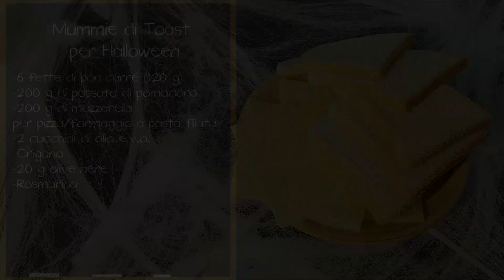Mummie di Toast - Antipasto Veloce per Halloween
Facilissime e Veloci da Preparare, le Mummie di Toast sono un Antipasto perfetto per i buffet di Halloween!

Ingredienti Ricetta

Per 6 mummia-toast

    6 fette (120 g) di pancarre' o di pane da tramezzini
    200 g di passata di pomodoro
    200 g di fontina o di mozzarella
    2 cucchiai di olio extravergine d'oliva
    1 cucchiaino di origano
    20 g di olive nere
    1 rametto di rosmarino

Preparazione Mummie di Toast per Halloween

1. Per prima cosa, preriscaldare il forno a 250°C.

2. Ungere il pan carré con l’olio e.v.o., distribuendolo con un cucchiaino oppure con un pennello. Aromatizzare con dell’origano e tostare le fette in forno caldo per 5 minuti.

3. Nel frattempo, tagliare la mozzarella per pizza a striscioline e metà delle olive per ottenere 12 rondelle. Con le olive rimanenti, creare dei piccoli ragni incastrando 8 aghi di rosmarino in ogni oliva (4 per lato).

4. Sfornare il pan carrè tostato e farcirlo con passata di pomodoro. Sistemare le strisce di mozzarella sopra al pomodoro, per creare un effetto “mummia”. Ultimare posizionando due rondelle di olive per realizzare gli occhi, e distribuendo qualche “ragnetto” di oliva e rosmarino.

Idee alternative
Come alternativa alla rondelle di olive, gli occhi della mummia si possono realizzare con due uova di quaglia sgusciate: si cucineranno in forno.
Per una versione accattivante, è possibile tagliare le fette di pan carré utilizzando le sagome di Halloween (es. zucca, pipistrello, mummia, tomba ecc.).
Per la versione vegana, si consiglia di sostituire la mozzarella con strisce di tofu.

5. Infornare nuovamente per un paio di minuti a 250°C e servire subito.